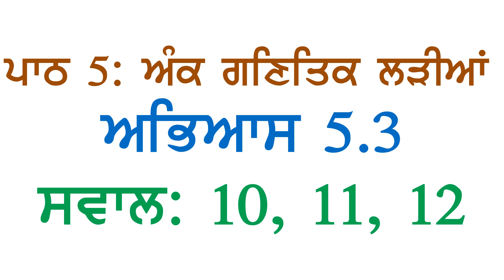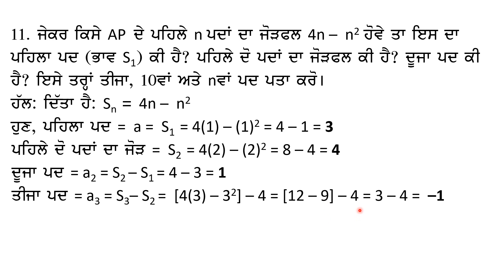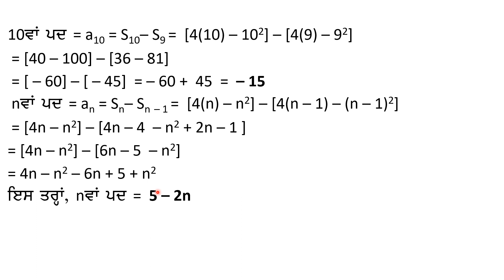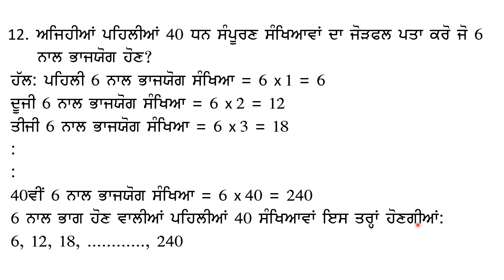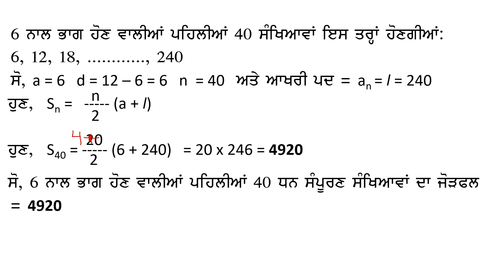10th Math Chapter 5 Arithmetic Progressions Exercise 5.3 Questions 10, 11, 12 Panjabi Medium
ਪਾਠ ੫: ਅੰਕ ਗਣਿਤਿਕ ਲੜੀਆਂ
ਅਭਿਆਸ ੫.੩ ਸਵਾਲ ੧੦, ੧੧, ੧੨   ਪੰਜਾਬੀ ਮਾਧਿਅਮ
PSEB Class 10 Math Chapter 5 Arithmetic Progressions Exercise 5.3  Questions 10, 11, 12 Panjabi Medium